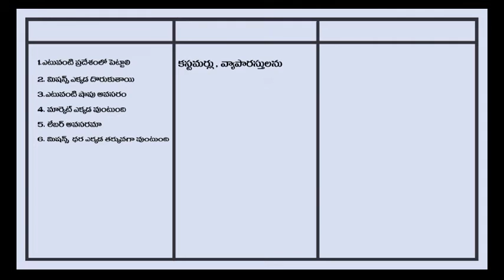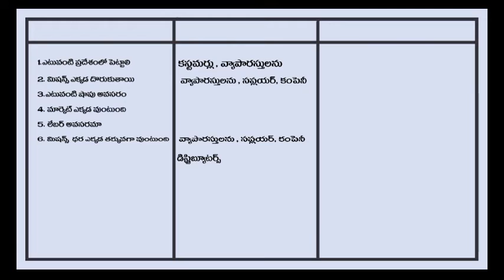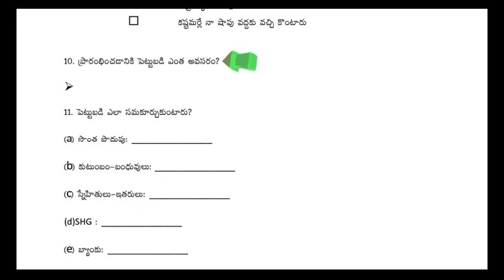Market research Advisory video Telugu